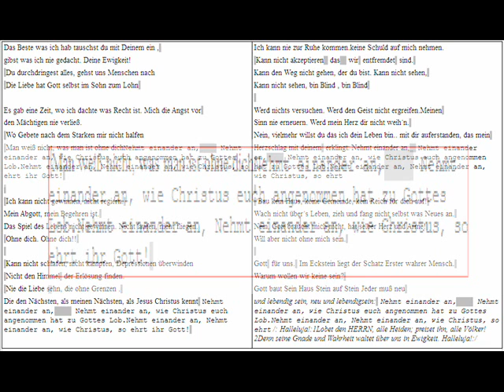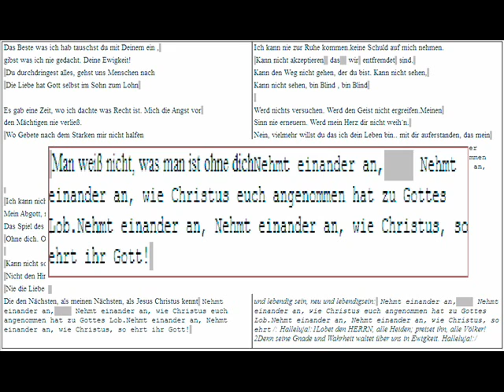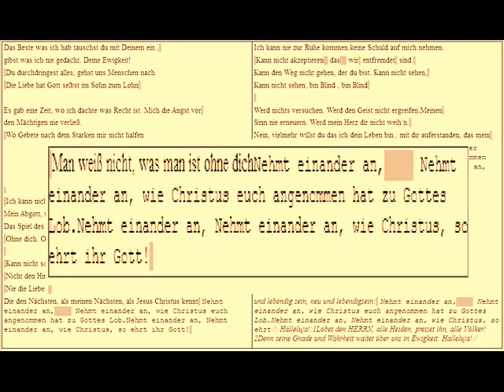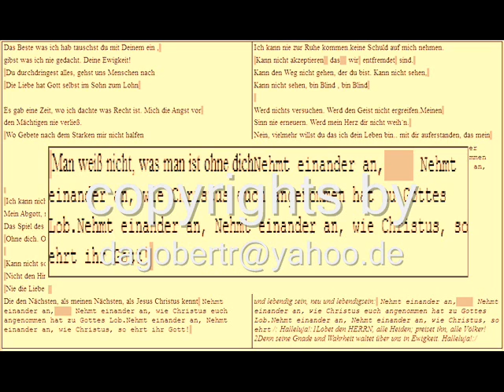Jahreslosung 2015 ~ Years Lyric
Das Beste was ich hab tauschst du mit Deinem ein ,
gibst was ich nie gedacht. Deine Ewigkeit!
 Du durchdringest alles, gehst uns Menschen nach
 Die Liebe hat Gott selbst im Sohn zum Lohn

Es gab eine Zeit, wo ich dachte was Recht ist. Mich die Angst vor
den Mächtigen nie verließ.
 Wo Gebete nach dem Starken mir nicht halfen
 Man weiß nicht, was man ist ohne dichNehmt einander an,     Nehmt einander an, wie Christus euch angenommen hat zu Gottes Lob.Nehmt einander an, Nehmt einander an, wie Christus, so ehrt ihr Gott!

 Ich kann nicht gewinnen, nicht regiern.
Mein Abgott, mein Begehren ist.
Das Spiel des Lebens nicht gewinnen. Nicht laufen, nicht fliegen.
 Ohne dich. Ohne dich!!

 Kann nicht schlafen, nicht kämpfen, Depressionen überwinden
 Nicht den Himmel  der Erlösung finden.
 Nie die Liebe sehn, die ohne Grenzen .
Die den Nächsten, als meinen Nächsten, als Jesus Christus kennt  Nehmt einander an,     Nehmt einander an, wie Christus euch angenommen hat zu Gottes Lob.Nehmt einander an, Nehmt einander an, wie Christus, so ehrt ihr Gott!
Ich kann nie zur Ruhe kommen.keine Schuld auf mich nehmen.
 Kann nicht akzeptieren   das    wir  entfremdet  sind.
Kann den Weg nicht gehen, der du bist. Kann nicht sehen,
Kann nicht sehen, bin Blind , bin Blind

Werd nichts versuchen. Werd den Geist nicht ergreifen.Meinen
Sinn nie erneuern. Werd mein Herz dir nicht weih´n.
Nein, vielmehr willst du das ich dein Leben bin.. mit dir auferstanden, das mein
Herzschlag mit deinem  erklingt: Nehmt einander an,    Nehmt einander an,     Nehmt einander an, wie Christus euch angenommen hat zu Gottes Lob.Nehmt einander an, Nehmt einander an, wie Christus, so ehrt

  Bau kein Haus, keine Gemeinde, kein Reich für dich auf!
Wach nicht über´s Leben, zieh und fang nicht selbst was Neues an.
Nein, Gott braucht mich nicht, hat selber Herz und Arme!
Will aber nicht ohne mich sein.

Gott  für uns.  Im Eckstein liegt der Schatz Erster wahrer Mensch.
Warum wollen wir keine sein?
Gott baut Sein Haus Stein auf Stein Jeder muß neu
und lebendig sein, neu und lebendigsein:  Nehmt einander an,     Nehmt einander an, wie Christus euch angenommen hat zu Gottes Lob.Nehmt einander an, Nehmt einander an, wie Christus, so ehrt /: Halleluja!:1Lobet den HERRN, alle Heiden; preiset ihn, alle Völker! 2Denn seine Gnade und Wahrheit waltet über uns in Ewigkeit. Halleluja!:/